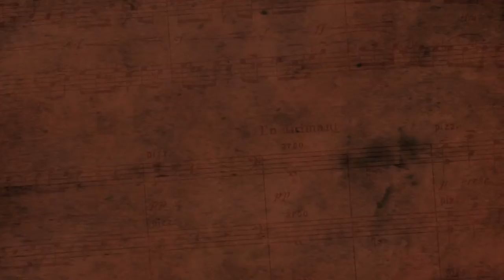Day by Day - Martin How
Performed by the Trinity Choir